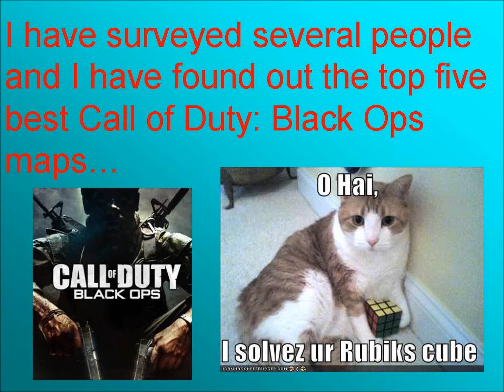Top Five maps on Call of Duty: Black Ops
Top Five maps on Call of Duty: Black Ops countdown